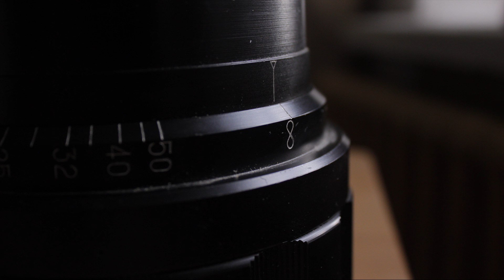КРУТАЯ ОПТИКА СССР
КРУТАЯ ОПТИКА СССР которую я купил очень меня порадовала. Юпитер 37А оказался со знаком качества и олимпийской символикой 80 года выпуска. Зеркальный объектив на 500 мм фокусного расстояния 3М тоже мне понравился полным отсутствием хроматических аберраций. А анаморфотная насадка так та совсем удивила и открыла неизведанный мир широкоформатного кино
Стань партнёром EPN и зарабатывай на алиэкспресс:

Шлите деньги для добровольных пожертвований на развитие канала QIWI 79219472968, WebMoney R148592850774, Кошелёк WebMoney Z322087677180  Спасибо!